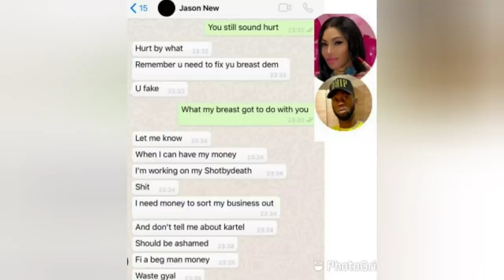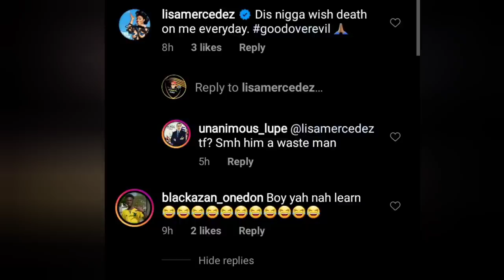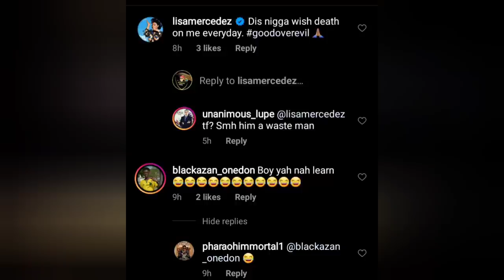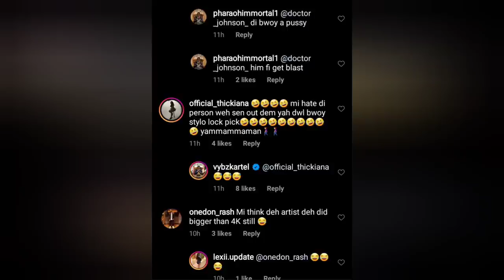Vybz Kartel D!ss Up Stylo G AFTER Lisa Mercedes Expose His Battam Ways